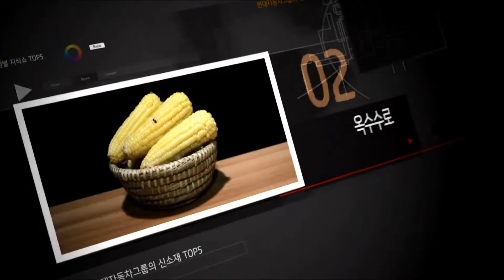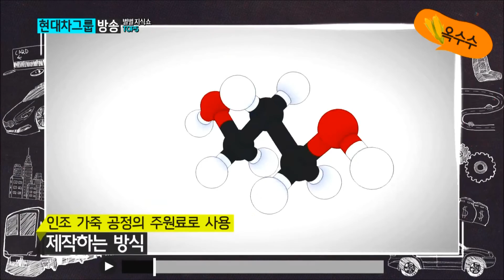천연 옥수수에서 추출한 현대다이모스 인조가죽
현대다이모스에서는 이런 옥수수를 이용해 우리가 상상치도 못한 아주 특별한 신소재 개발을 하고 있다고 하는데요. 과연 어떻게 개발 되고 있을까요?